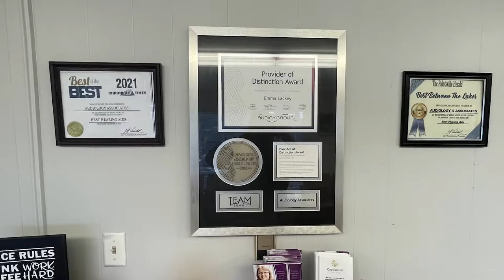Autumn Fest Returns to Haysi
The Russell Fork Autumn Fest will begin Thursday, September 29, in Haysi, Virginia.